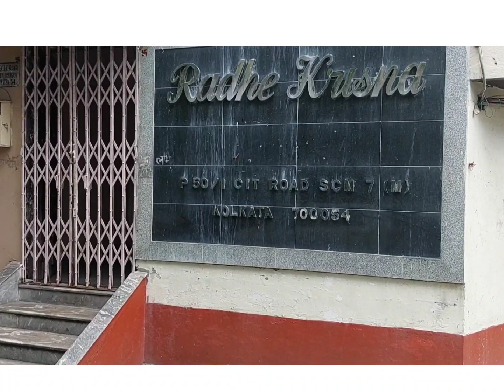Cablewalla ....... An attempt to bring all Associations in one platform(Bengali).